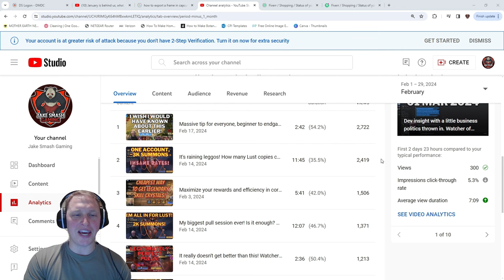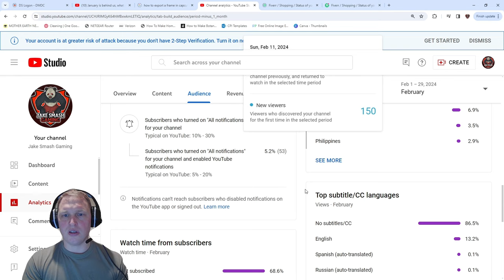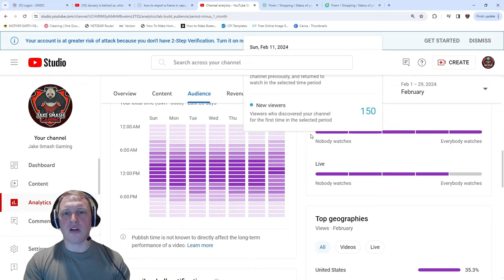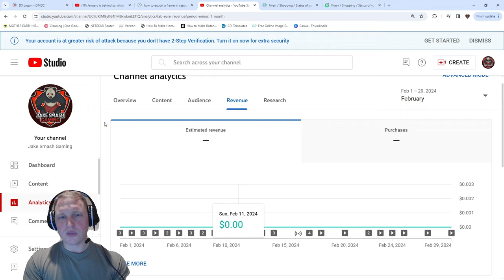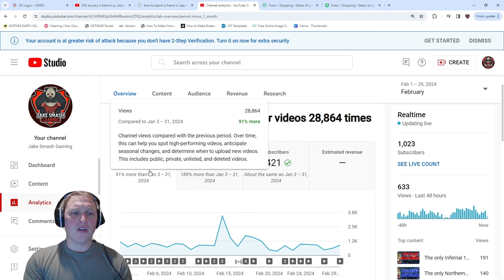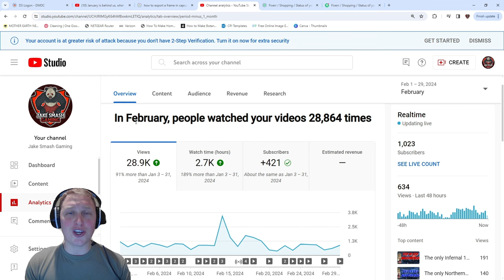February is behind us, what does March look like? Watcher of Realms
Thank you so much for supporting the channel! Come join the Jake Smash Discord server